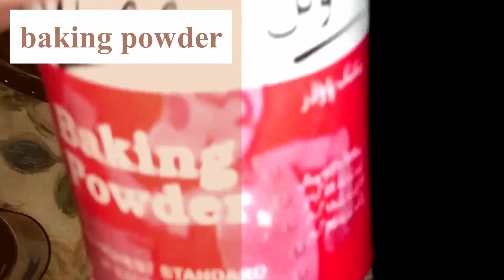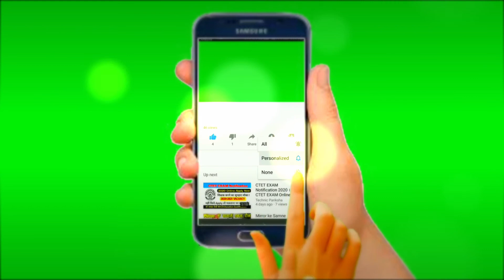Simple cake without oven and electric beater